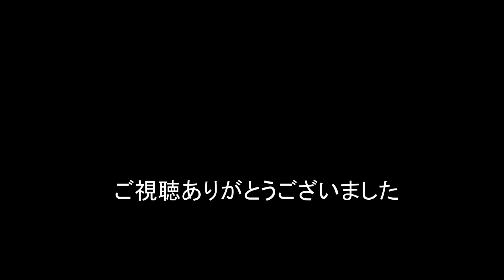JR貨物 2023/06/28 朝の貨物列車4本 ヤマト運輸新ロゴコンテナ 東海道本線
朝の貨物列車54レ 1055レ 1060レ  1071レ